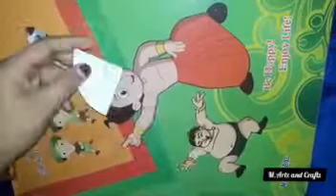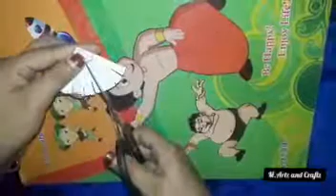Flower Vase || out of house hold items || Easy || M. Artz and Craftz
Hi friends ! Today i have done a craft which is easy and simple..
Items needed:
A4 paper
Glue
Sketch
Plastic bottle
Glass
Double side tape
Scissors

Thankyou